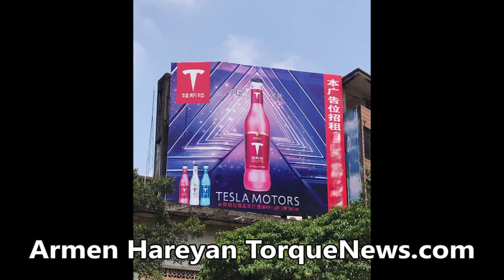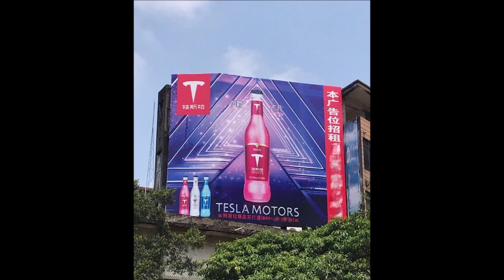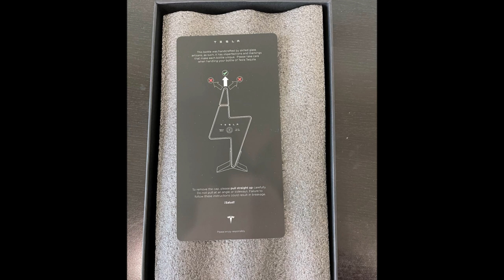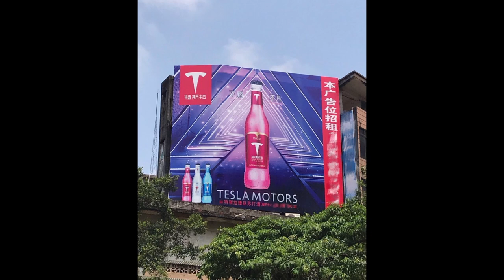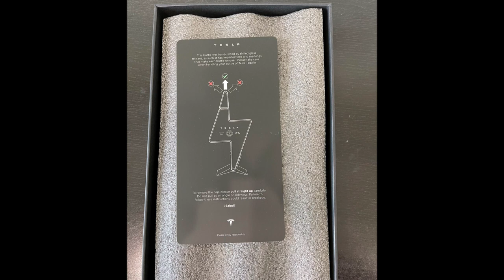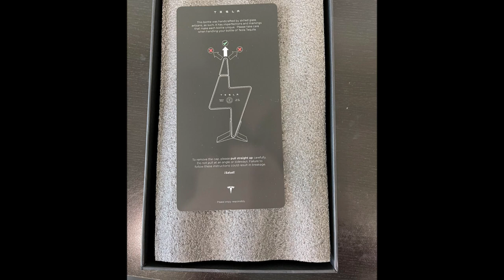Watch This Company Producing Fake Tesla Brand Alcohol in China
It looks like this company is making fake Tesla brand alcohol in China. This is a potential lawsuit from Tesla against this company unless it's authorized by Tesla.

Today Torque News friend Jay in Shanghai who regularly tweets Tesla China videos from Gigafactory Shanghai, shared this conveyor video and billboard ad showing a Tesla Motors brand alcohol.  If Tesla is in a new alcohol business in China we don't know. But Jay says in a tweet that this is a fake brand.

People comment saying the Chinese government will not tolerate this if it's fake as China improves its image in the business environment. Tesla hasn't said anything about it.

The only alcohol business we know from Tesla is "Teslaquila." Tesla’s highly-popular tequila product launched in early November, and it sold out in just a few hours.

Joey Klender of Teslarati reports that the Tequila Regulatory Council (CRT), the entity responsible for the regulation and authorization of everything tequila related, wasn’t sure that the name “Teslaquila” would be completely clear to some. Martin Muñoz, the CRT’s Head of Certification, stated that the name “Teslaquila” might cause confusion or misunderstanding about the origin of the product. Additionally, Mexican industrial property law denied the trademark because the word “Teslaquila” evokes the word tequila, which cannot be registered as a trademark or a brand, The Verge reported.

Tesla Tequila deliveries have started just in time for the holidays. A Reddit user reported receiving his Tesla Tequila order on November 30 from Palmetto, Florida. According to the Redditor, he did not receive a message before the package arrived.